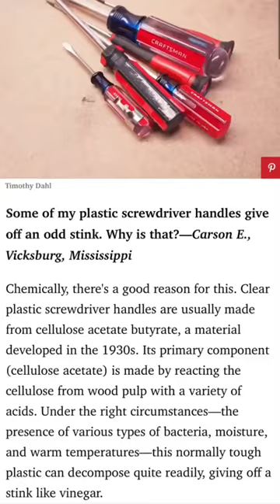Find out why old screwdrivers smell so bad